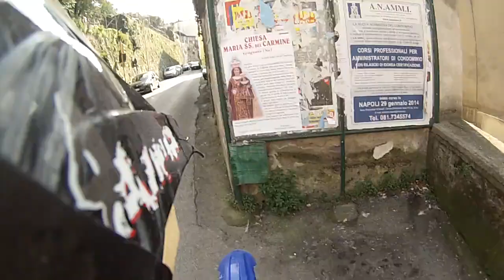enduro megano gino fausto e salvatore 15 03 2014 file1